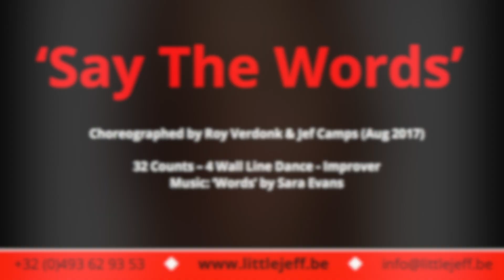Say the words (Jef Camps & Roy Verdonk) - Walk Thru + Workshop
Choreographed by Roy Verdonk & Jef Camps (Aug 2017)

32 Counts – 4 Wall Line Dance - Improver